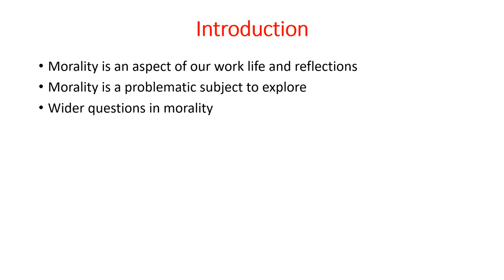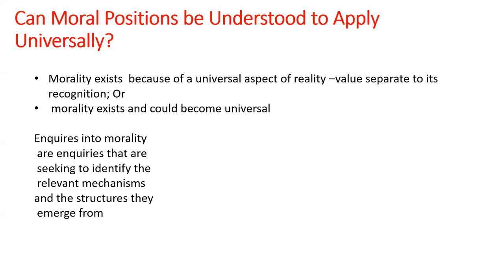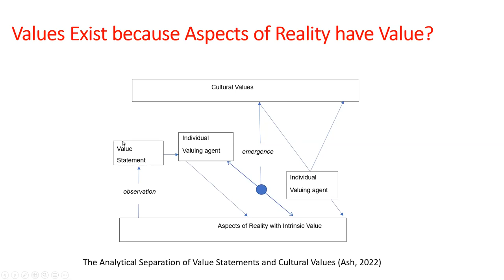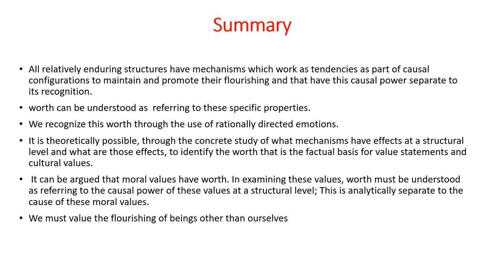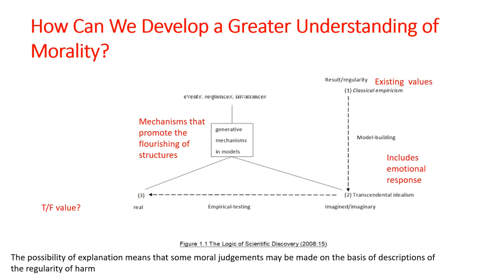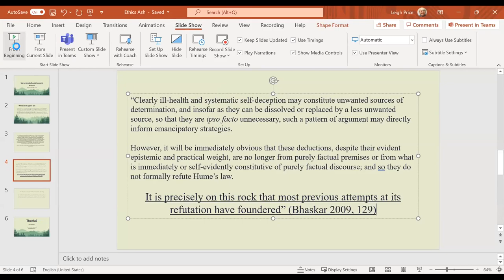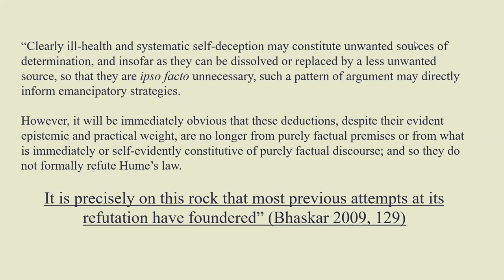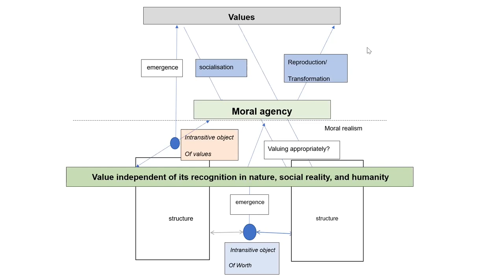Explaining Morality in Critical Realism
Steve Ash explains the core arguments of his book Explaining Morality followed by comments from Leigh Price and Dave Elder-Vass and a discussion with the audience. This is a recording of an online event hosted by the Centre for Critical Realism on Tuesday 26 April 2022.